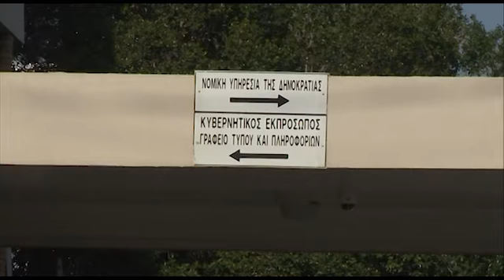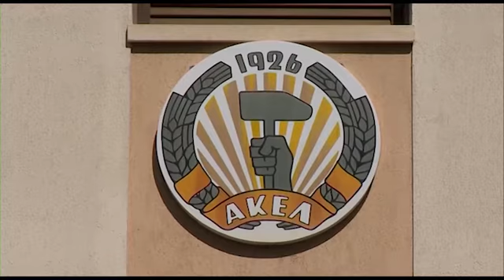Συνεχίζεται και στην Κύπρο ο απόηχος της υπόθεσης των παρακολουθήσεων